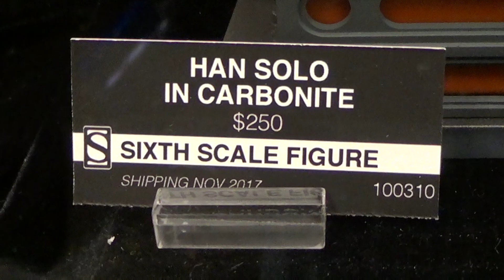Sideshow Han Solo in Carbonite 1/6 Scale figure at NYCC 2017